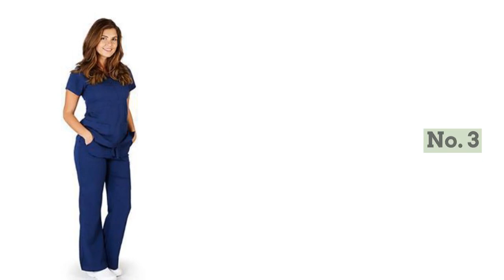Best Scrubs for Women Top 3 in 2018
Dagacci Scrubs Medical Uniform Women and Man Scrubs Set Medical Scrubs Top and Pants

What are the best scrubs for women? If you are female students from the medical school, you definitely need the best scrubs to fit your body properly.  There are many different types of female bodies, from curves, large breasts, big hips, big belly and so on, you might find hard to dress good fitting scrubs especially if you are in medical school.

Jeanish V Neck Scrubs Set Superior Softness Washed Lady Women Scrubs Medical Uniforms Top and Pants New Stylish JS1605

What are your best scrubs for dressing comfortably, especially in the hospital or operating room? You don't have to search around online for hours without any clue, as we already chose the top rated best scrubs for women from Amazon.com, and they are highly recommended by previous users. Just click product links in this description to read the detailed review from old users as well as many other premium features and function that you might be concerned.

Ultrasoft Premium Mock Wrap Medical Nursing Scrubs Set For Women - Junior Fit